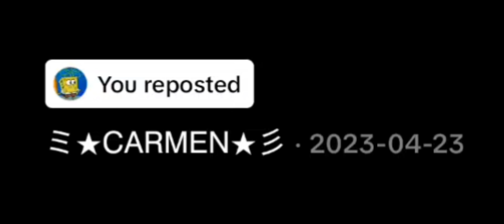Fandoms React 1/5|Zane Ro'Meave| W.I.P. 2:3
heh sigma pt 2